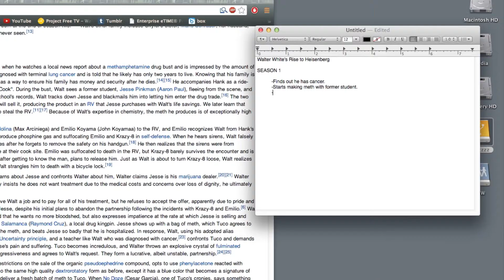How to Make an Infographic Part 1